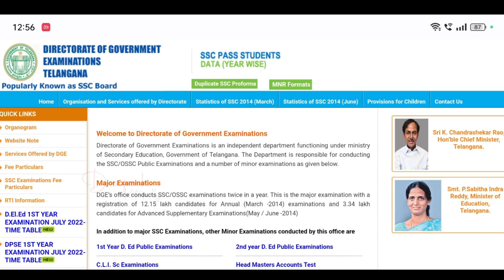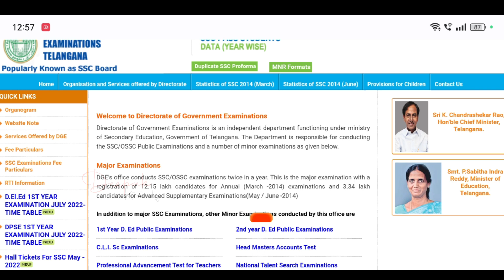TS 10th Class Results 2022 | TS SSC Results 2022 | TS SSC/10th Results 2022 Release Date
[Topics Covered]
TS 10th Class Results 2022
TS SSC Results 2022
TS 10th Class Results 2022 Date
TS SSC Results 2022 Date
TS 10th class result 2022 date
TS 10th class exam result date 2022
10th class result 2022 telangana date
TS 10th Results 2022 Latest news